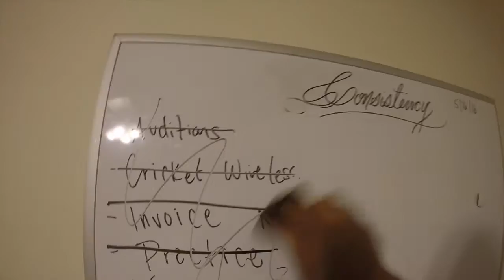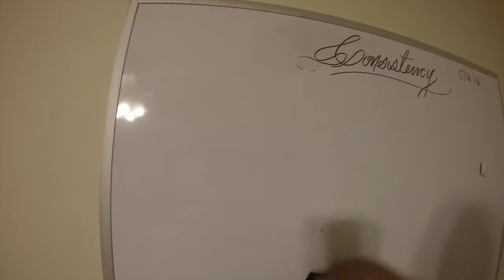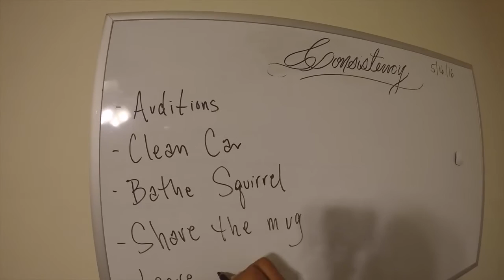Animation Acting 183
We all graduated from Richard Horvitz A class. Play Pretend. It was awesome!